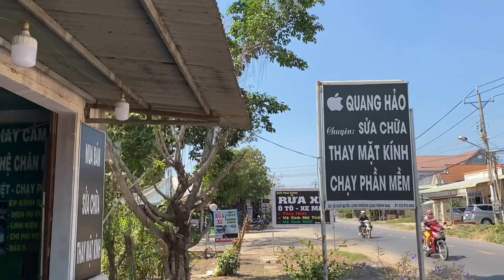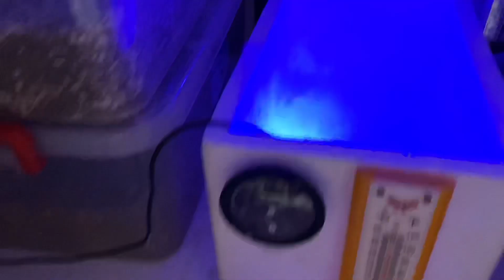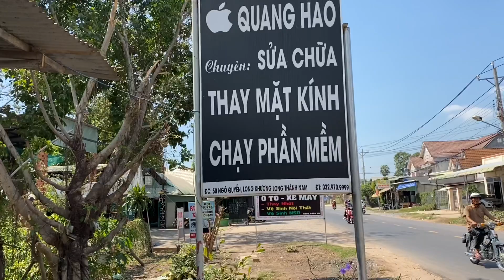Iguana House - Ghé Thăm Bạn Hiền - Anh Hảo Tây Ninh - Chuyên Sưu Tập Iguana - Và Thùng Ấp Siêu To